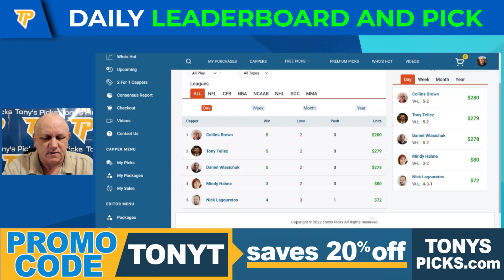Daily Leaderboard Update by Ramon Scott, Sunday 12/25/2022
12/25/2022 Daily Free Picks Update